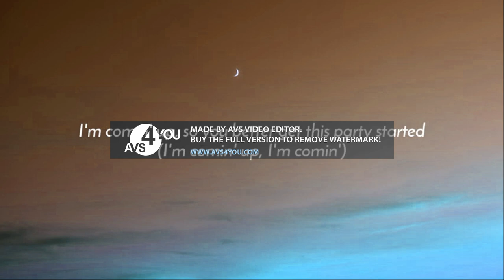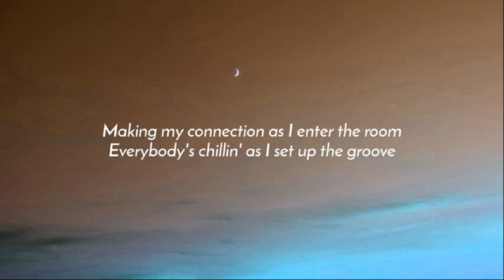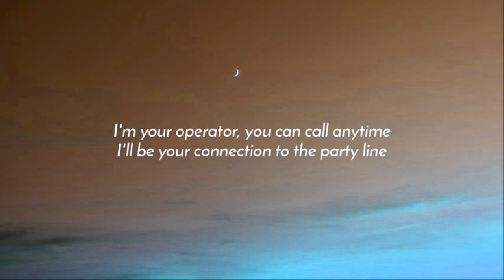P!nk Get The Party Started Lyrics In Lost effect